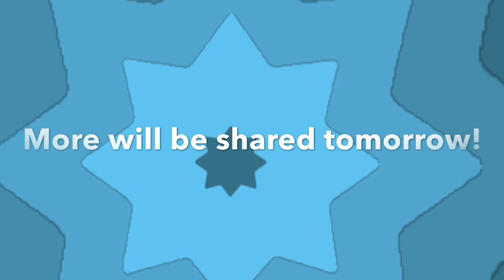My Trip To Honolulu- Part 1